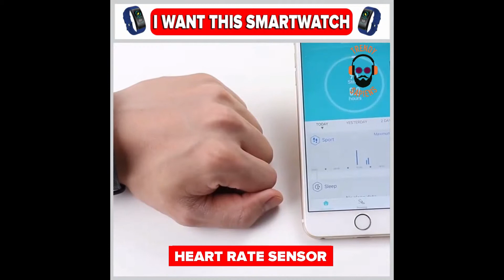Slimfit 2 Smartwatch